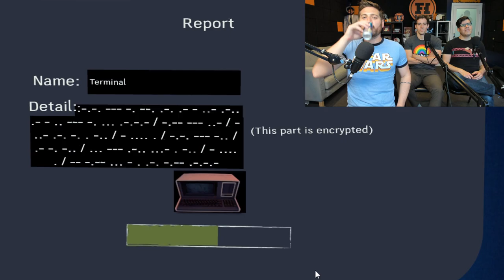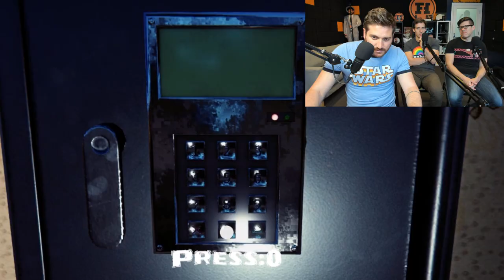Men of Steal - Who Is This Man? Gameplay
"Who Is This Man?" Voted Best Game of the Year by "Ukrainian Bath Salts Addict Who Developed This Game" magazine!